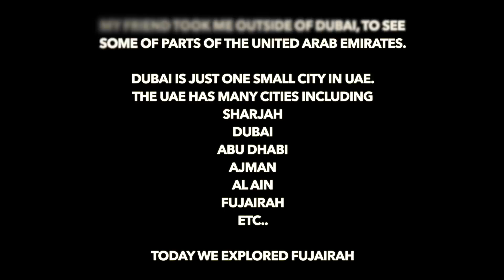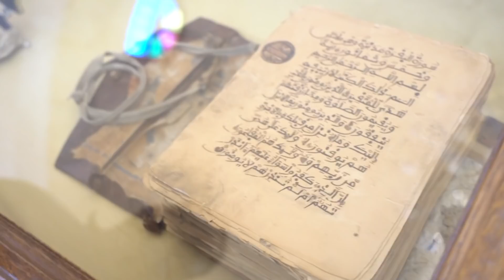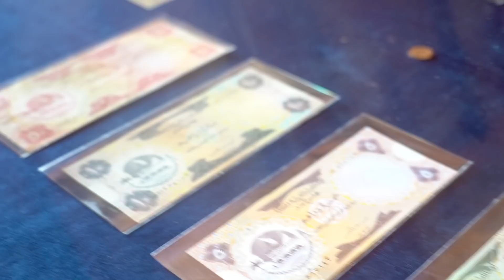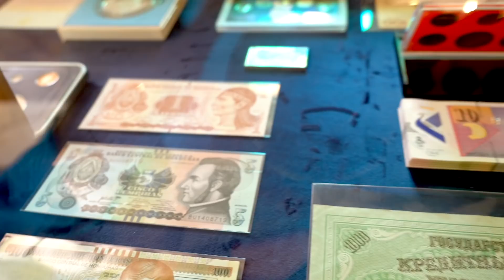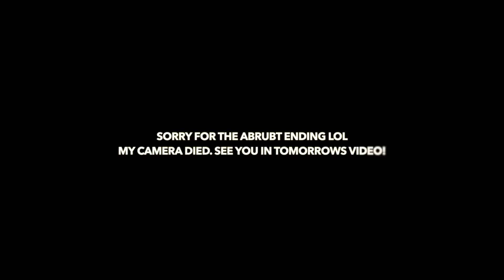How I make myself at home in ANY COUNTRY 🌎